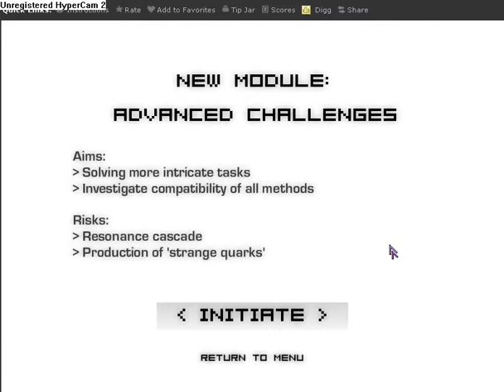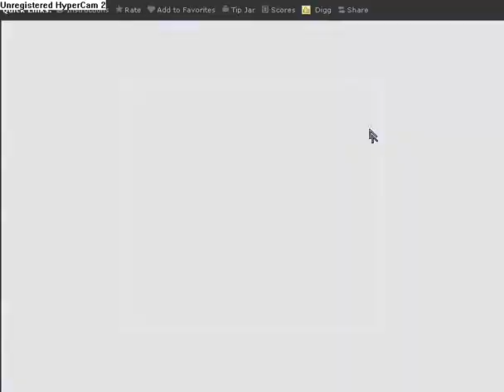Let's Play Epsilon (BLIND) [3] Modul: Advanced Challenges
ADVANCED CHALLENGES?!?! Was zum Geier is das denn fürn bescheuertes Modul? oO Projekte-Übersicht